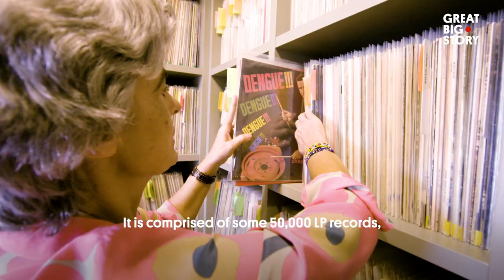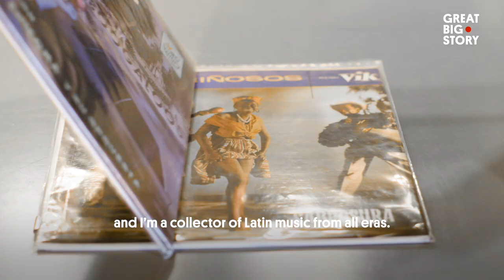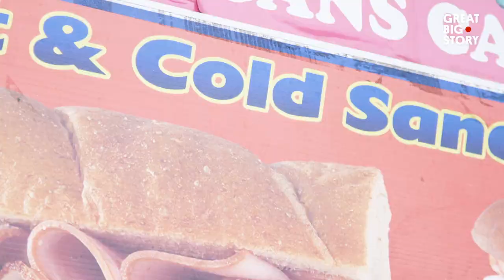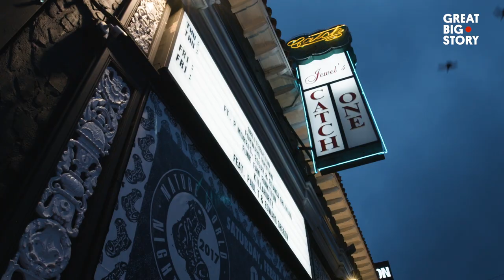From to Mariachi to Ska Punk, This Is Latin Music Today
Our celebration of Latin sounds begins with a record collector who has amassed one of the largest libraries of Latin music in the world … in her house in Spain. In East Brooklyn, New York, we meet a bodega owner-turned-DJ who runs a Latin radio station in his basement that plays everything from merengue to urban music. The ska punk scene is alive and well in Los Angeles thanks to a community of Latin American musicians. And back in New York City, an all-female mariachi band is proving the genre isn’t just for men.